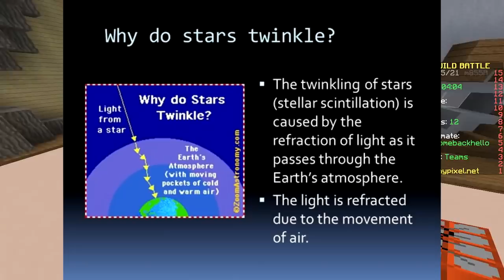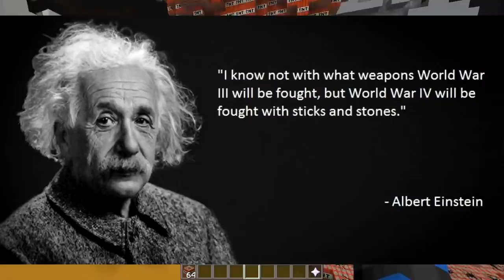ONLY TNT CHALLENGE (Minecraft Build Battle)